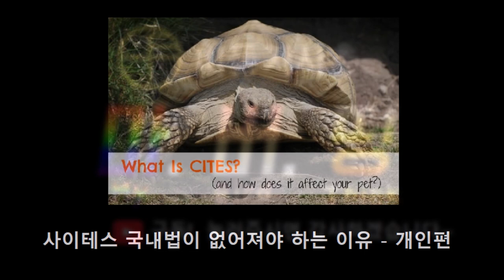사이테스국내법이 없어져야하는 이유 - 개인편